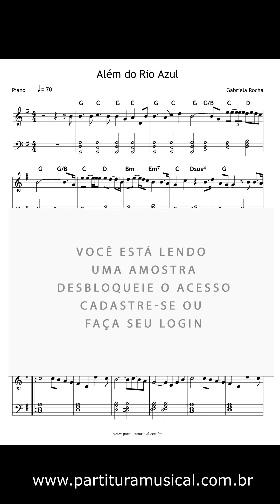Partitura de Piano Além do Rio Azul - Voz da Verdade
Partitura de Teclado Dois Corações - Melim

Formato: PDF